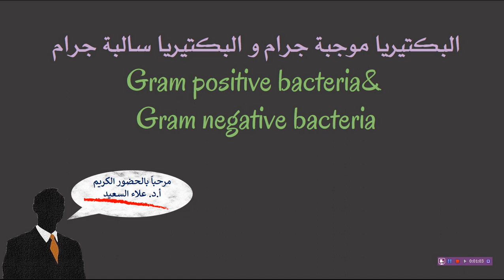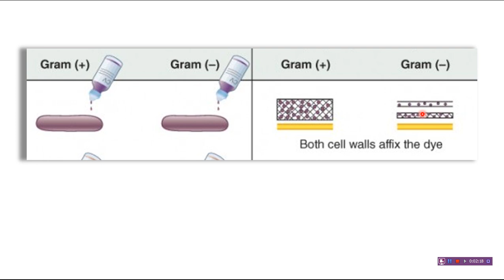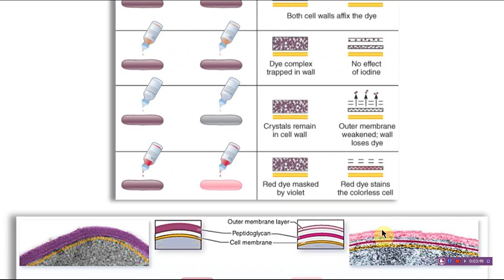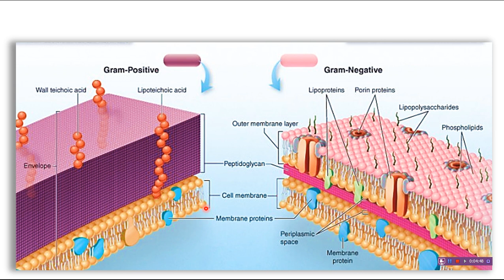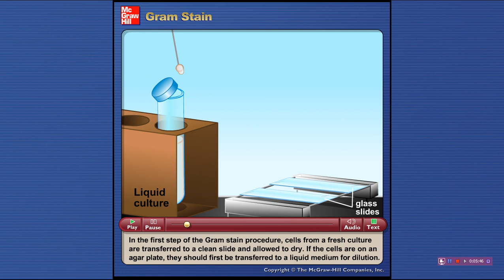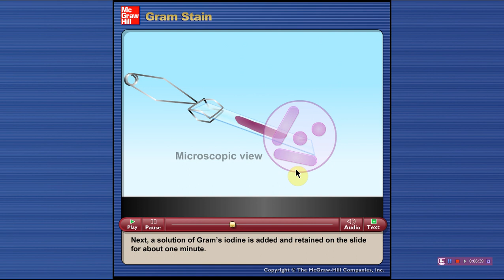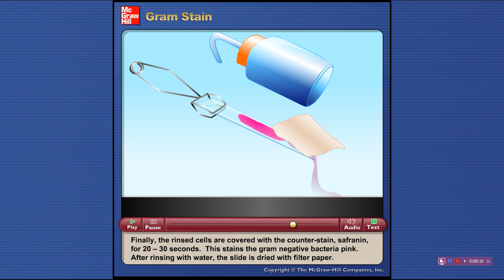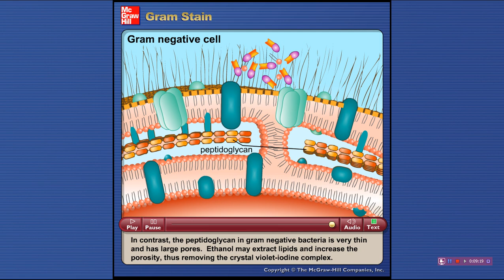Gram (+) and gram (-) Bacteria (البكتيريا موجبة الجرام والبكتيريا سالبة جرام)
زمن صبغ البكتيريا في الفيديو المفروض 20 الى 30 ثانية و ليس دقيقة